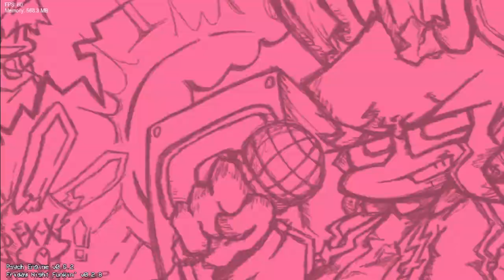FNF Mod Showcase - Spring Night Funkin'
0:32 1RK
2:59 Karotz
5:23 Rodent-84
8:00 Ruzing Ooze
9:58 Shrimpizz
12:12 Créditos